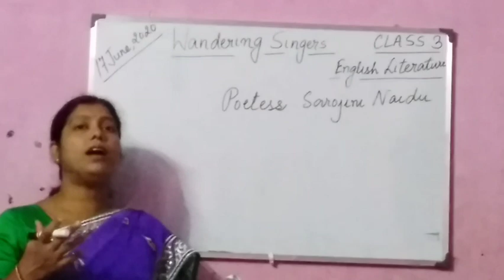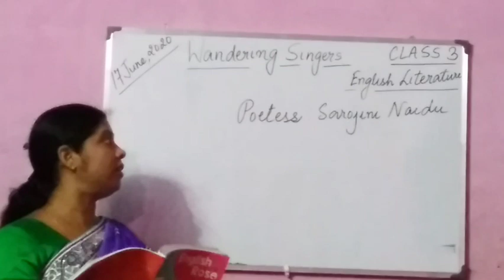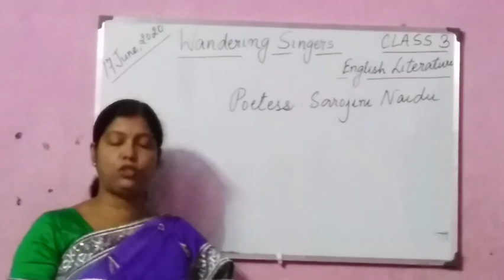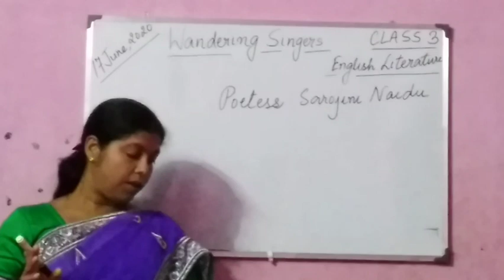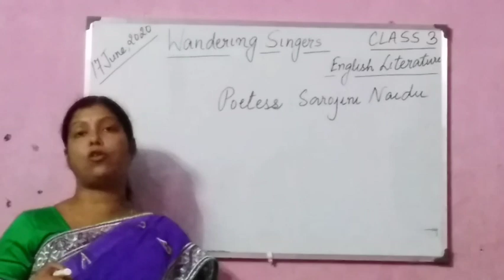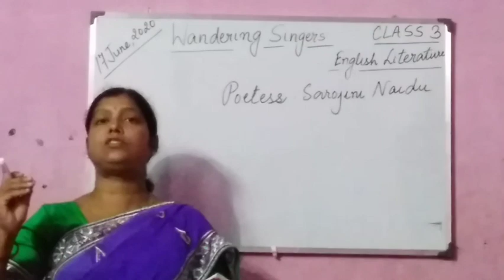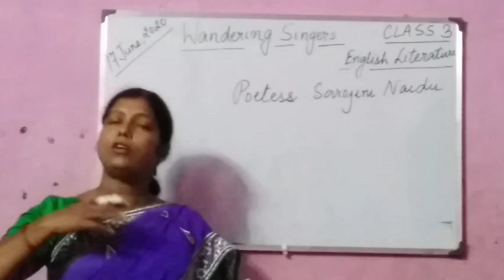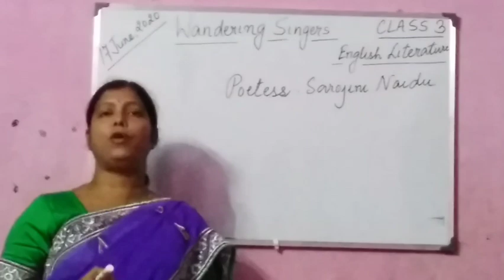Class 3 . English Literature . Poem - Wandering Singers . 17 June 2020 .